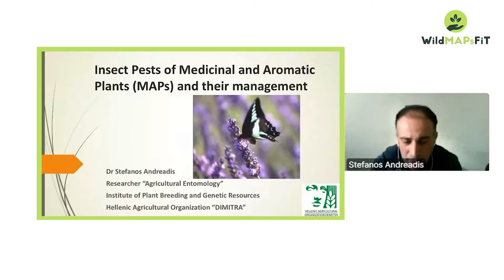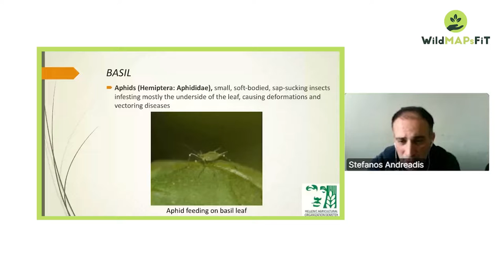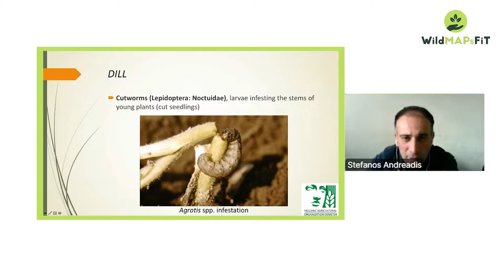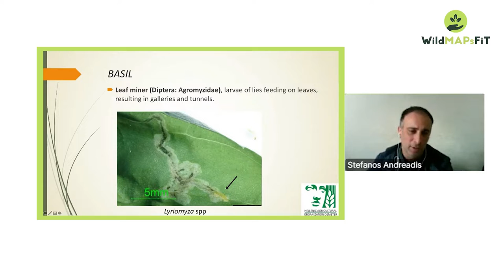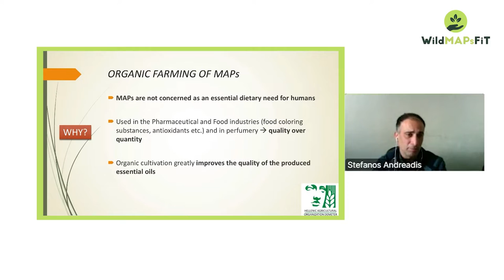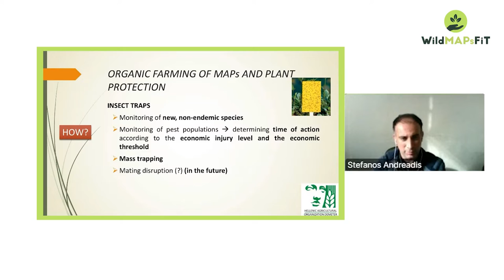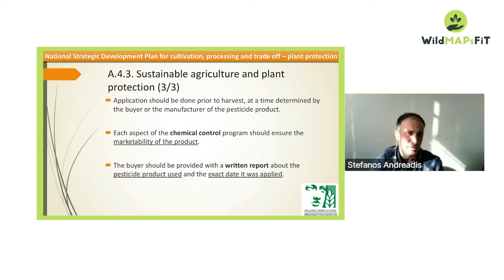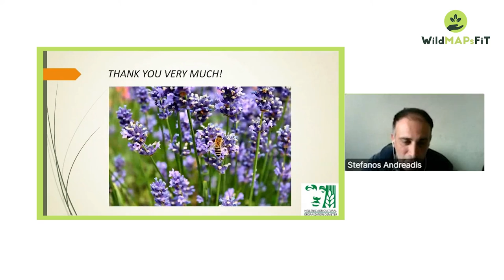Insect Pests of Medicinal and Aromatic Plants (MAPs) and their management - Dr. Stefanos Andreadis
The presentation given by Dr. Stefanos Andreadis (Hellenic Agricultural Organization "DIMITRA") at the WildMAPsFiT online training sessions that took place between 18 and 22 October 2021 is now available.